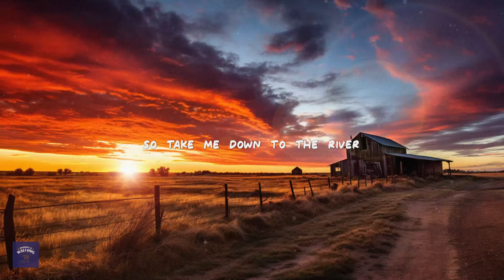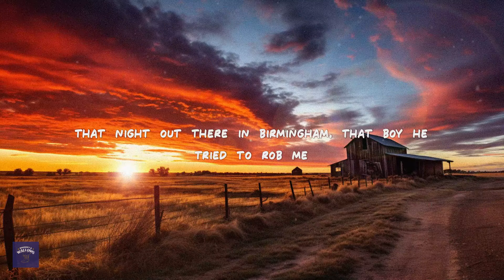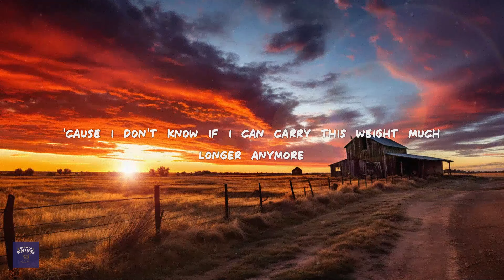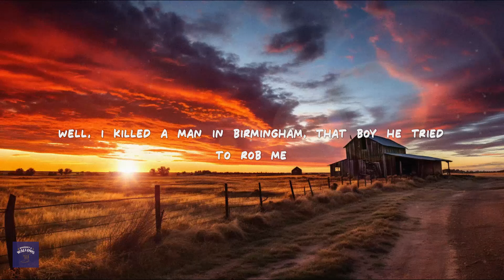Zach Bryan - Birmingham (Lyrics)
Well, I killed a man in Birmingham
I hit him with a tire iron
He did not move, and I do not give a damn
I've been working here like a slavin' mule
Sucking the earth of dry crude
Looking for a way out of it all
Cops are coming
I can feel 'em here
My back is crawling with standing hair
Wouldn't mind to see a few pigs fall
So take me down to the river
My blood all on the floor
'Cause I don't know if I can carry this weight much longer anymore
Take me up the mountain
On a cloud bound for the sky
Don't go prayin' for me because tonight I'm prepared to die
Oh, ooh-oh, ooh-oh, oh-ooh, oh, oh, oh
That night out there in Birmingham, that boy he tried to rob me
I did not want to, but I had to show that boy the real me
That night I often wonder what my tombstone would say
Would it mention any of my good or just evil in my days?
The dust has not settled, from the boys who busted in
I am not a bad man but there's bullets in my skin
Take me down to the river
Oh, ooh-oh, ooh-oh, oh-ooh, oh
Oh, ooh-oh, ooh-oh, oh, oh, oh
Well, I killed a man in Birmingham, that boy he tried to rob me